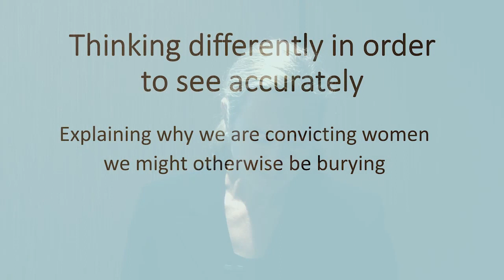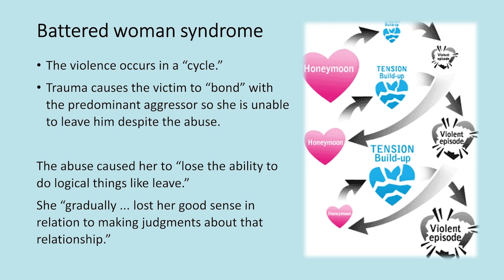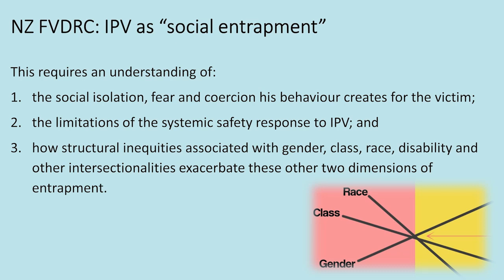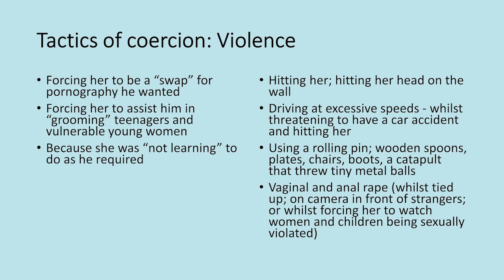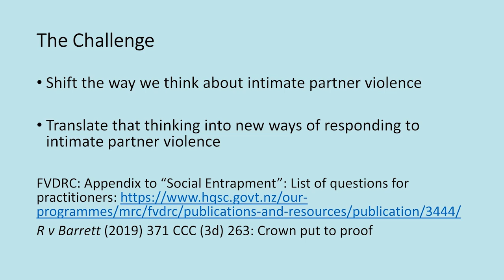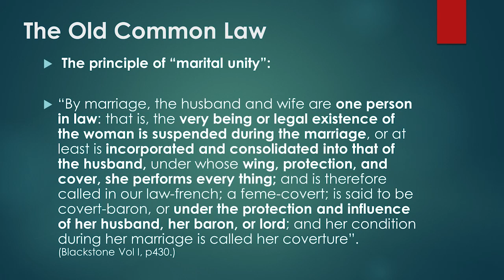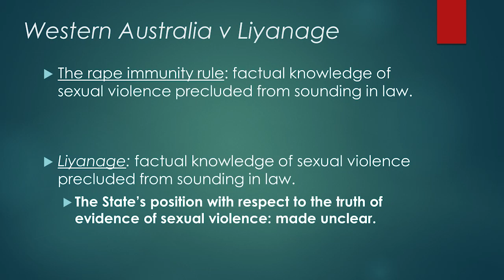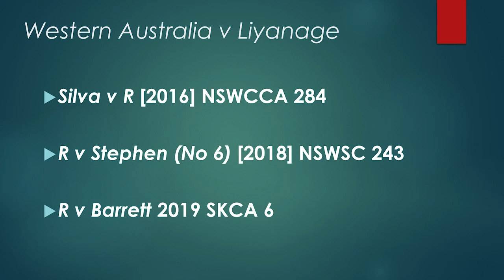Seminar: Transforming legal understandings of intimate partner violence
CONTENT NOTE
This video contains descriptions of physical and sexual violence, and child abuse.

This seminar explores how legal professionals and experts understand intimate partner violence (IPV), influencing which facts are selected and presented as relevant and the meaning that is made of those facts.

The seminar coincided with the release of the ANROWS research report, 'Transforming legal understandings of intimate partner violence'. This report examines homicide trials in which self-defence is raised by women who have killed an abusive intimate partner. The report is framed around the case of Western Australia v. Liyanage.

Report authors; Professor Julia Tolmie (The University of Auckland), Associate Professor Stella Tarrant, (The University of Western Australia), and George Giudice, (legal counsel for Dr Chamari Liyanage), present on how understanding IPV as a form of social entrapment provides a more complete and accurate picture of facts involving IPV, and how it forms a proper basis for assessing whether a defendant was acting in self-defence.

SEMINAR OUTLINE:
21:27 – Social entrapment.
28:48 – Explanation and exemplification of abusive strategies of coercion and control.
35:35 – Understanding barriers to help-seeking.
57:53 – Example of how despite law reform, old common law frames our understandings of self defence.
1:26:53 – Hear from the defence lawyer, George Giudice, about the case.

WHO THIS SEMINAR IS AIMED AT:
- Criminal lawyers (defence lawyers and prosecutors)
- Family lawyers
- Judicial officers
- Expert witnesses in matters involving family and domestic violence
- Family violence workers

This seminar was recorded on the land of the Whadjuk Nyoongar people, the Traditional Owners of the lands and waters where Perth city is situated today.

Please note: The sound quality improves after approximately 1.5 minutes.